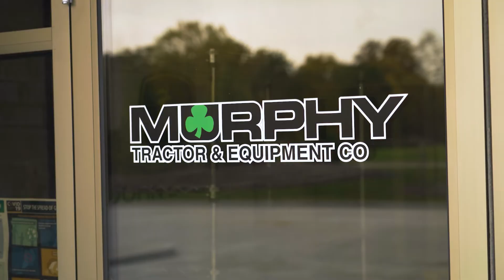Murphy Tractor Technician | Employment Profile